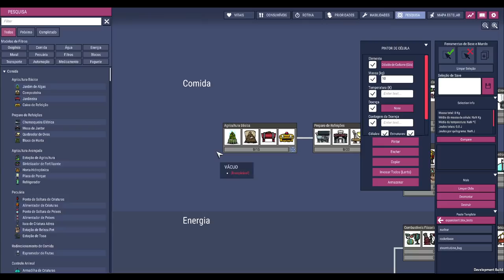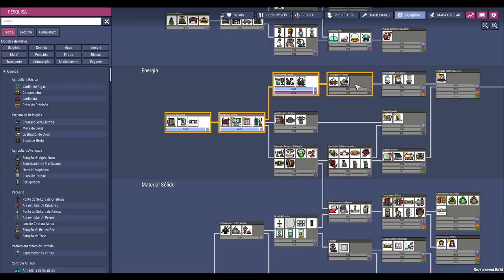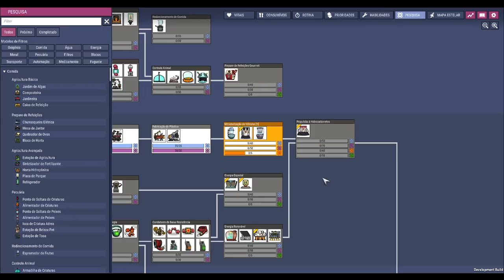☢️Oxygen not Included - TOTALMENTE RADIOATIVO!!! demorou mas chegou.